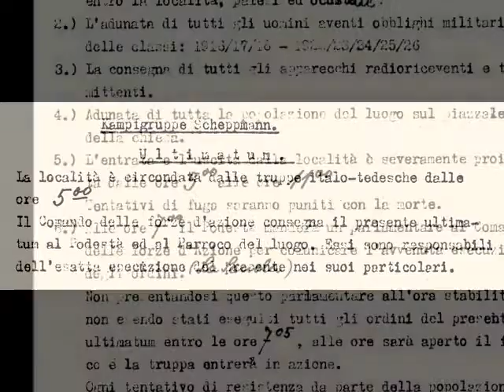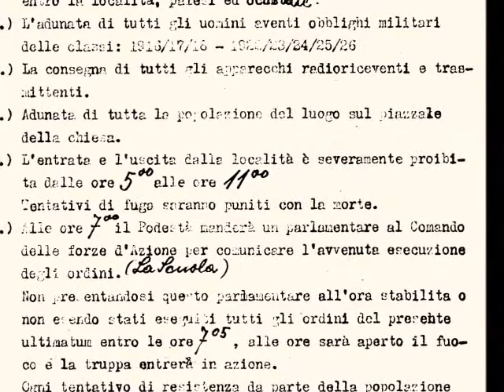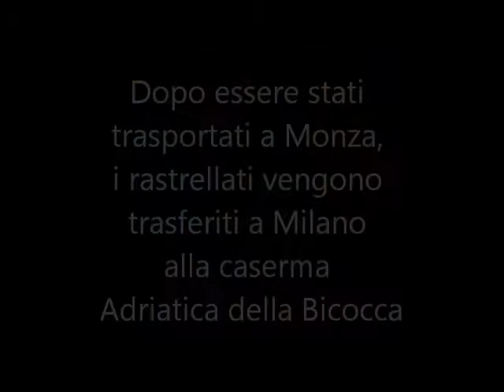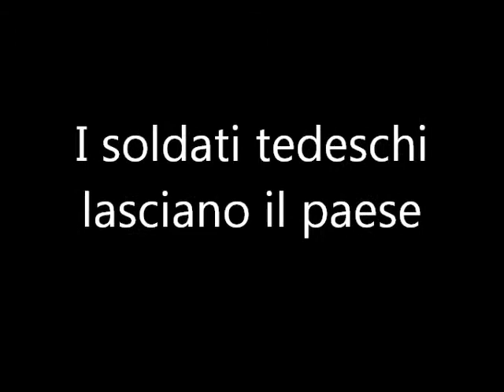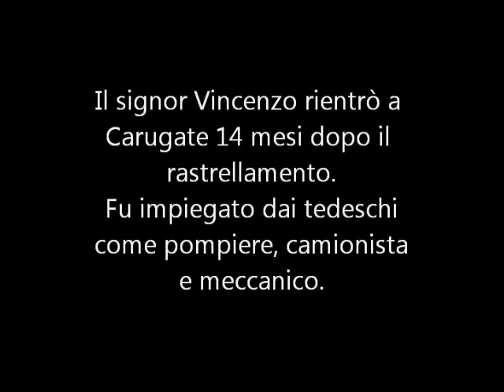Mi ricordo il 16 Giugno 1944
Questo breve documentario è stato realizzato dalla Biblioteca Civica di Carugate all'interno di un più vasto progetto di digitalizzazione di documenti storici locali.
Nel video sono riportate le testimonianze di tre persone che, seppur in maniera diversa, hanno vissuto in prima persona le vicende della seconda guerra mondiale.
In particolare l'episodio su cui sono concentrate le video-interviste è quello del rastrellamento di 96 giovani di Carugate avvenuto il 16 Giugno 1944.
Il video è stato mostrato alla cittadinanza in occasione delle celebrazioni per la festa della liberazione, il 25 Aprile 2014, presso il centro socioculturale Atrion di Carugate.